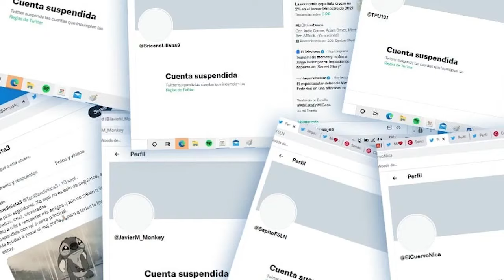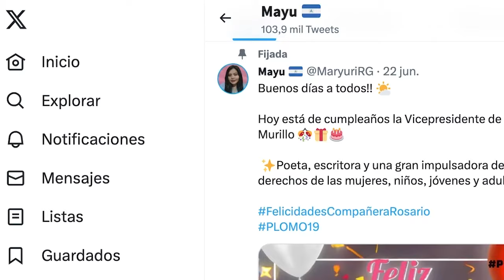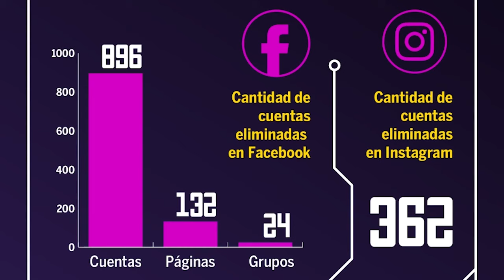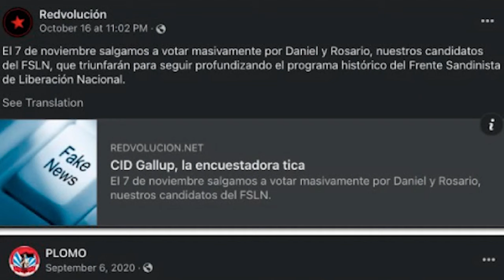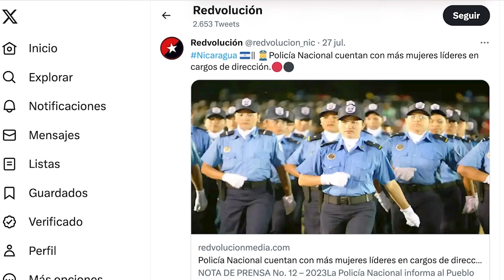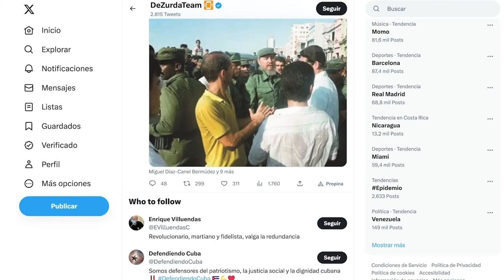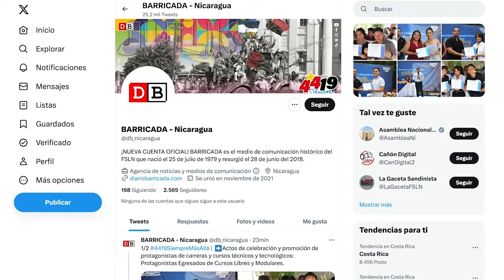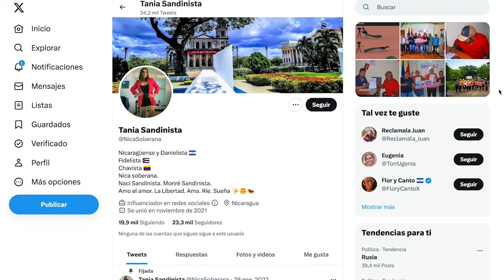Mildred Largaespada: "La operación de desinformación del régimen no se ha detenido"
La periodista e investigadora en comunicación, Mildred Largaespada, analizó en Esta Semana, las operaciones de desinformación y ataques del régimen sandinista, a través de su “red de troles”, que sigue activa pese a los cierres de cuentas realizados por Meta, empresa matriz de Facebook, Instagram y WhatsApp.
Una investigación realizada por CONFIDENCIAL, como parte de la serie periodística transfronteriza “Mercenarios Digitales”, coordinada por el Centro Latinoamericano de Investigación Periodística (Clip), reveló que la “granja de troles” eliminada por Meta en 2021, resucitó casi de inmediato con la reactivación de las cuentas gracias a pequeños cambios en sus nombres de usuarios y otras estrategias.
Largaespada apuntó que esta investigación es importante porque le dice a los nicaragüenses que “la operación de desinformación del régimen no para”, y también señala que aunque revivieron muchas de estas cuentas, estas ya se encuentran bajo escrutinio de Meta y por lo tanto no tienen el nivel de exposición normal en la comunidad de usuarios de las redes sociales en Nicaragua.